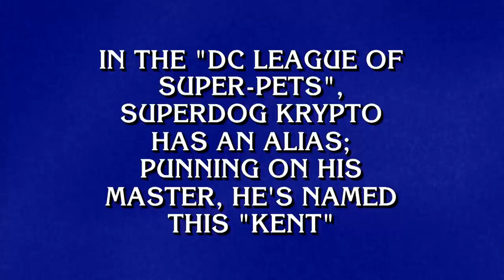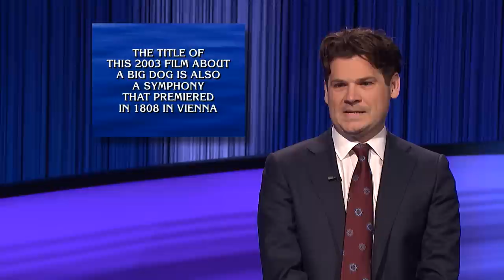Pets on Film | Categories | JEOPARDY!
You made it just in time for the showing of Pets on Film 🐾🍿
Did you have a ""ruff"" time with this category?